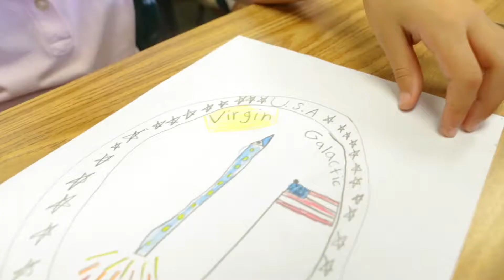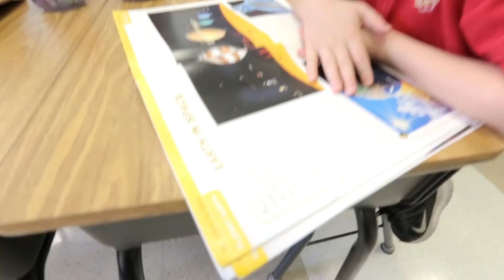SpaceKids Global "Inspiration"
Filmed in Central Florida while visiting an elementary schools, SpaceKids Global's mission is to inspired students in STEAM+ education with a focus on empowering young girls